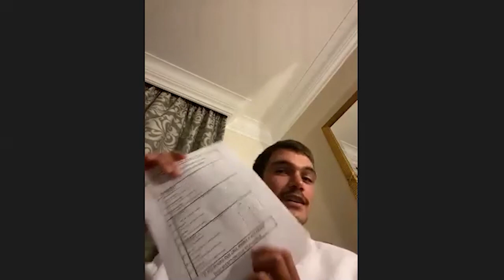Breaking News! Tristan Roberts details his nightmare repatriation trip back to South Africa!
Tristan Roberts tells the nightmare story of getting back to South Africa from Portugal, getting stuck in Frankfurt along the way and the crazy situation he finds himself in now in quarantine.